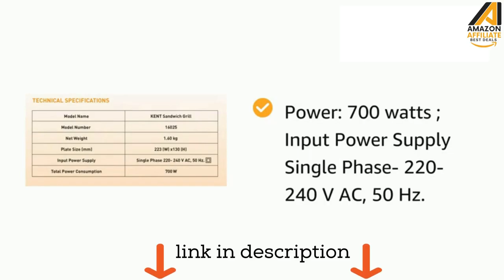Sandwich Grill Machine Amazon must haves | Toaster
PRODUCT LINKS || BEST SELLER😎👇
1.Borosil Super Jumbo 2000-Watt Grill Sandwich Maker
2.Prestige Grill Sandwich Toaster
3.AGARO Galaxy Sandwich Maker with Non-Stick Grill Plates
4.iBELL Grill Sandwich Maker with Floating Hinges
5.Prestige Sandwich Maker